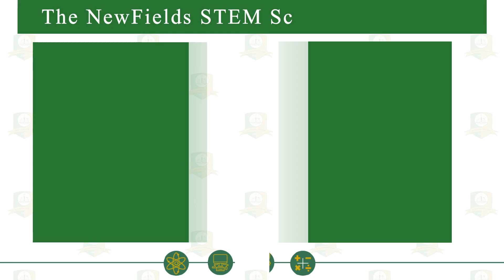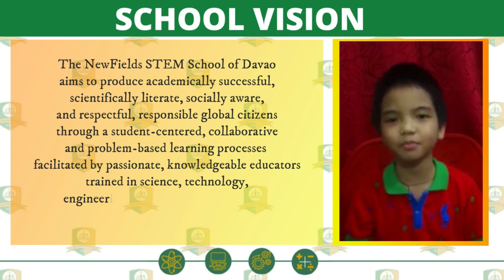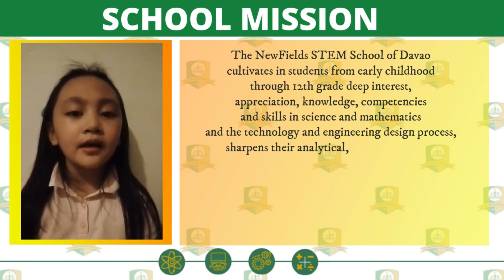VIRTUAL FLAG CEREMONY by Grade 3 - Bernoulli (Batch 1)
Hello, NewFielders!
Be sure to participate in today's Virtual School-Wide Flag Ceremony and Routine at exactly 7:45 AM as the first batch of our Grade 3- Bernoulli will lead us with the prayer, singing of our national anthem, pledges, and exercise.